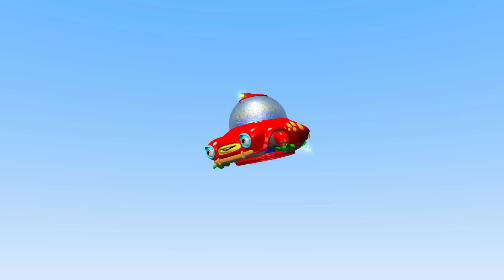TuTiTu Spielzeug | Transport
In dieser Episode: TuTiTu baut verschiedene Arten von Verkehr Spielzeug: ein Bus, Zug, Flugzeug und der Seilbahn. Sprechen Sie mit Ihrem Kind über die verschiedenen Formen von Transport und ihre Verwendung (lokal und global), verwenden Sie Verben an Verkehr, Spiele spielen und basteln und Praxis Sicherheit in jeder Fahrt.

Production Designers: Tal Gamliel, Yossi Dahan
Musical Arrangement: Uri Kariv
Vocals: Yael Shoshana Cohen
Sound engineering: Gil Landau